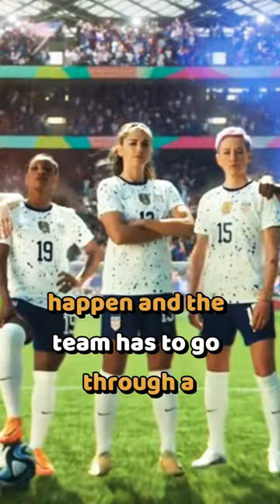What did go wrong with the USWNT??? 😨